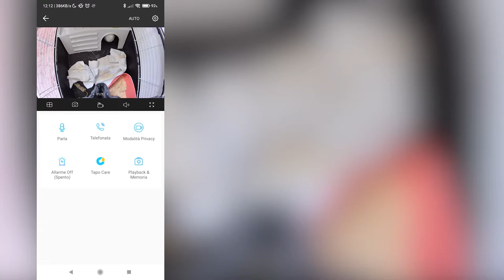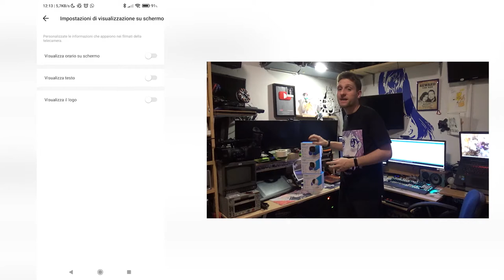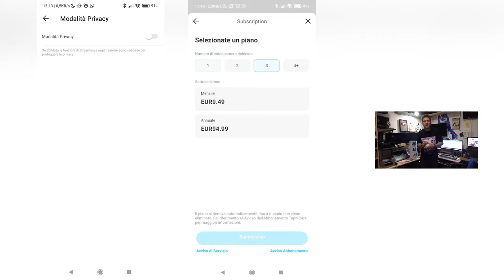RECENSIONE COMPLETA - TP-LINK TAPO C110